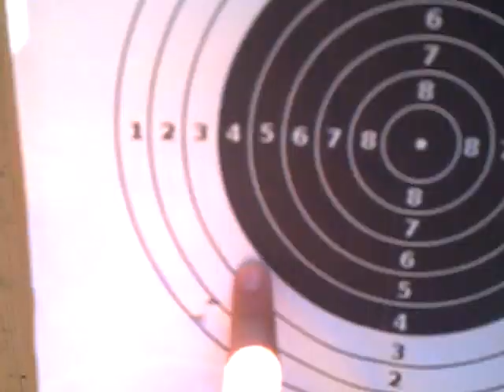JG Snow Wolf Barrett M99 airsoft shooting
*enter vague description here*